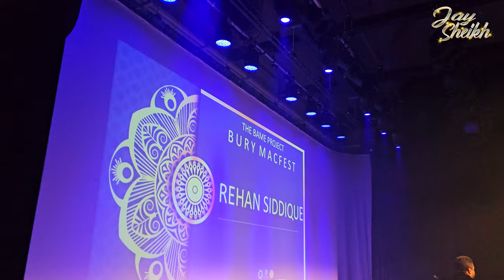MAC Fest 2024 | Bury | Mani Liaqat | Usman Farooqui | Shehzada G | plus loads more!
See my recent trip to MAC Fest 2024 | Bury | Mani Liaqat | Usman Farooqui | Shehzada G

Filming  Location:
The MET, Bury

Please click on the playlist of my videos that you are interested in watching:

Follow me on all our other Social Media platforms!